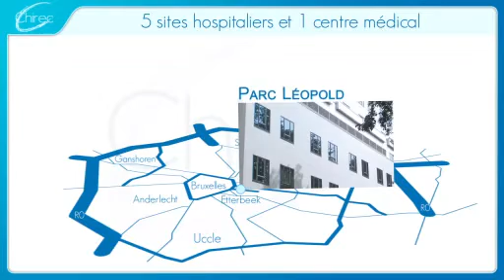CHIREC Medisch Centrum Europe-Lambermont, Ziekenhuis, Schaarbeek, Brussel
Over Chirec

Chirec heet u welkom

Het Centre Hospitalier Interrégional Edith Cavell, CHIREC, bestaat uit 5 ziekenhuissites en een medisch centrum en voorziet in behandelingen in alle medische en chirurgische domeinen, met uitzondering van hartchirurgie en interventionele cardiologie.

CHIREC is een ziekenhuisinstelling die belang hecht aan:
•Hoogkwalitatieve particuliere geneeskunde op maat met respect voor de vrije keuze van patiënten en transparantie over de tarieven.
•Een multidisciplinaire, patiëntgerichte organisatie die ernaar streeft om aan de meeste behoeftes tegemoet te komen en arts-specialisten bereikbaarder maakt.
•Een imago van referentiecentrum met een duidelijk wetenschappelijk karakter dat heel wat associaties ontwikkelt met universitaire centra en door iedereen erkend wordt.
•Competent en gemotiveerd personeel dat veel vernieuwende projecten tot een goed einde kan brengen en voortdurend opleidingen kan volgen.
•Een moderne medische infrastructuur met ultramoderne technische middelen voor diagnoses en behandelingen.
•Een comfortabele, flexibele hotelinfrastructuur, die tal van persoonlijke diensten levert en gemakkelijk bereikbaar is (parking, metro, bus, wegeninfrastructuur,...).